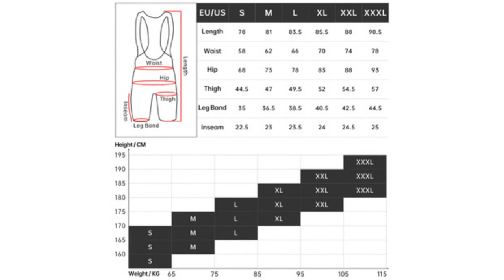RION Cycling Shorts Men Ciclismo Masculina Bib Shorts Elastic Interface Cushion Long Distance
RION Cycling Shorts Men Ciclismo Masculina Bib Shorts Elastic Interface Cushion Long Distance MTB Padded Shorts Tights Slim Fit